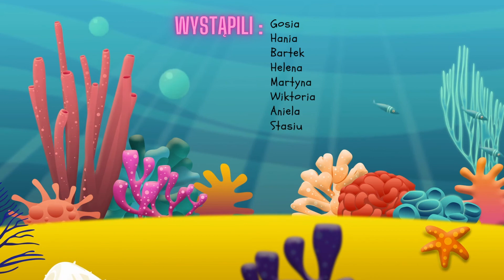Zespół wokalny RAPSODIA - "Rybka" (cover by Alicja Janosz)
Realizacja audio-video: Katarzyna Łacisz